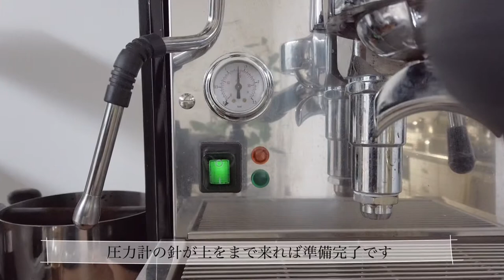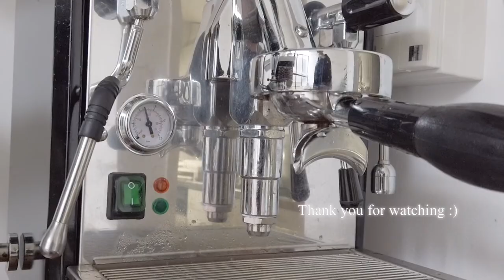My morning coffee routine // LA SCALA Butterfly, Mazzer mini // おうちバリスタのモーニングコーヒールーティーン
こんにちは、Banです。

今日は初雪が降りました。

寒いのでお家でぬくぬくコーヒー飲みましょう。